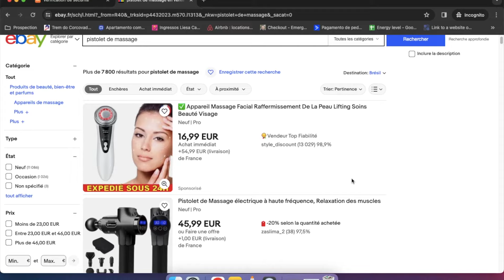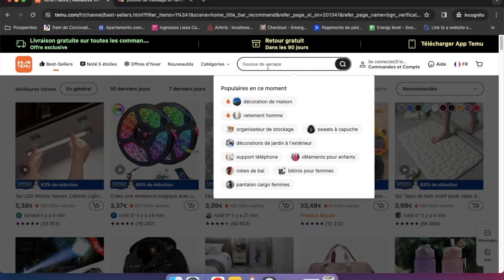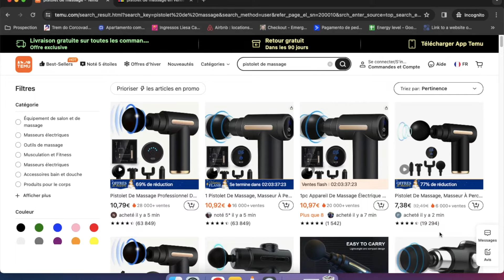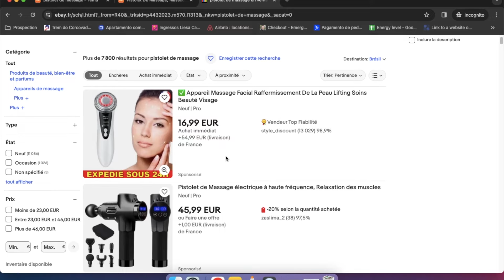Comment Gagner De l'Argent Avec TEMU En 2024 (100-300€ / Jour)